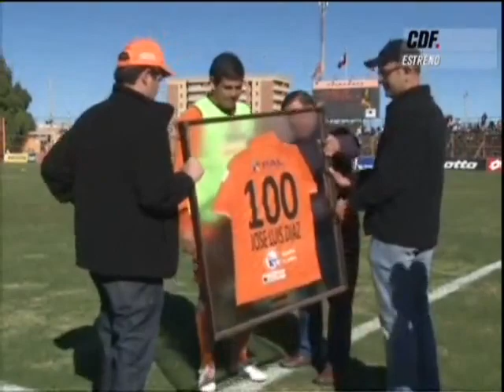Cobreloa 3-1 U. de Concepción (Clausura 2012 - Fecha 7)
1-0 Sebastián Pol
2-0 Renato Ramos AG
2-1 Leonardo Di Lorenzo
3-1 Gerson Martínez